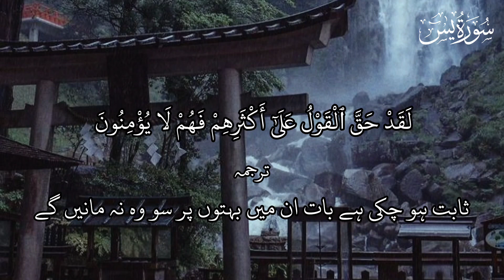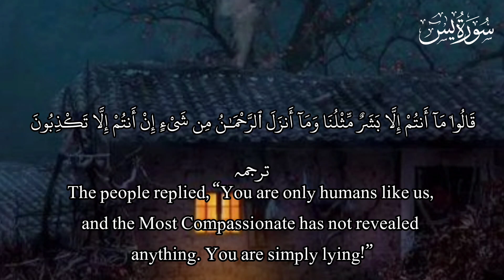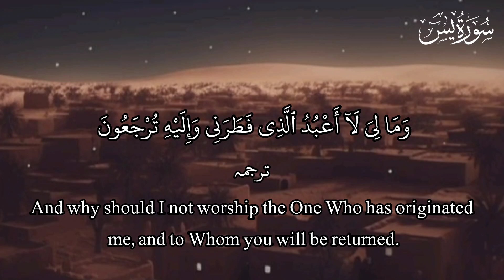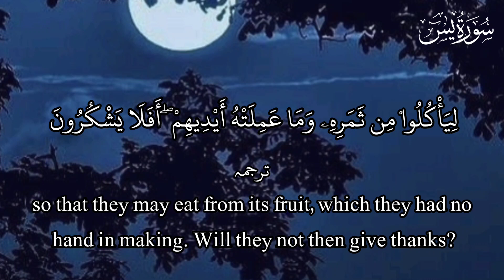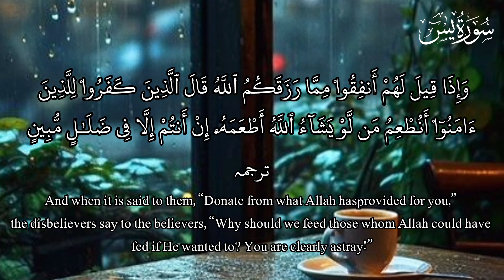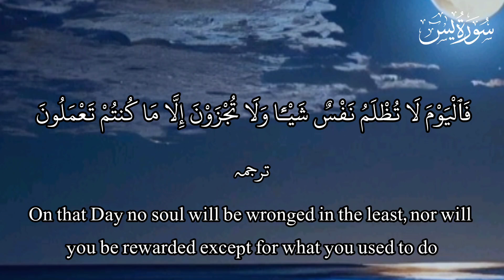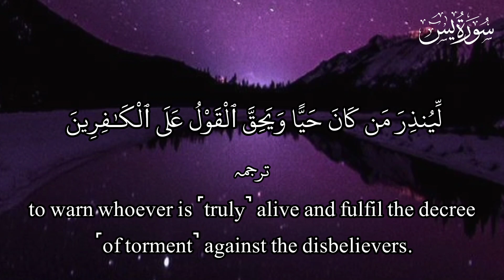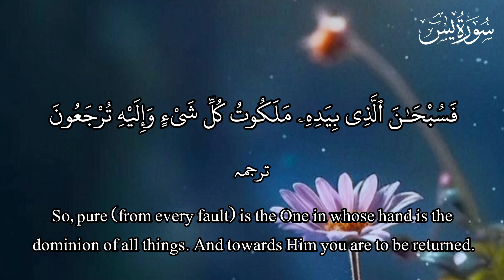Ultimate Relaxing recitation of Surah Yasin (Yaseen) سورۃ یس | apna hafiz gi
surah yasin
surah yasin recitation
surah yasin beautiful quran voice
surah yasin relaxing quran
surah yasin recitation quran
surah yadin amazing voice
surah yadin heart touching voice
surah yaseen
surah yaseen quran
surah yaseen best voice